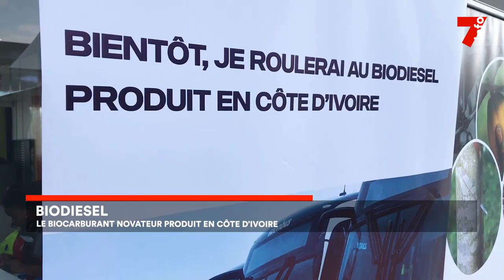Biodiesel : la Côte d'Ivoire crée un produit novateur à base d'hévéa